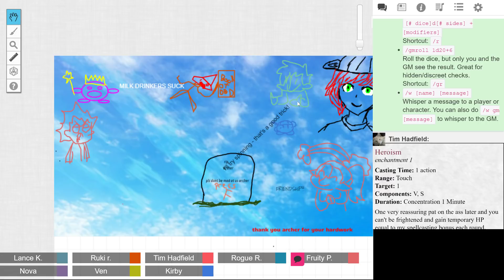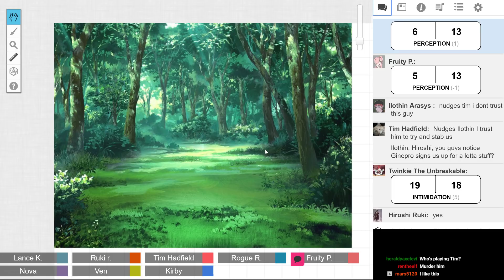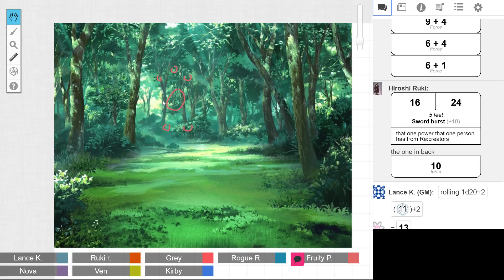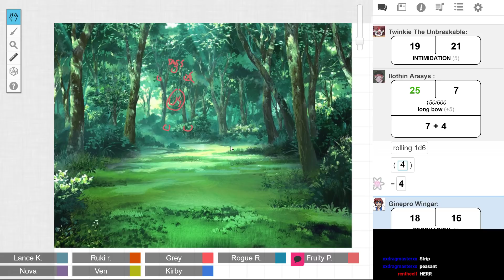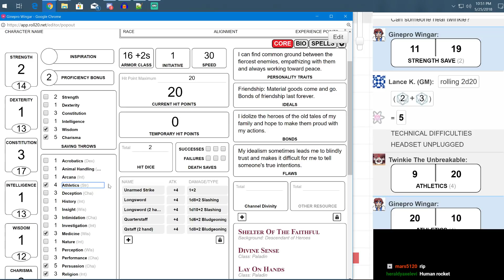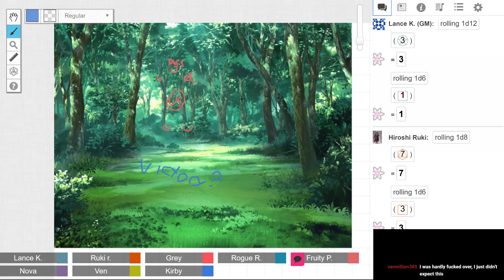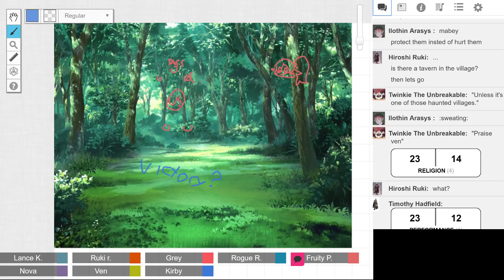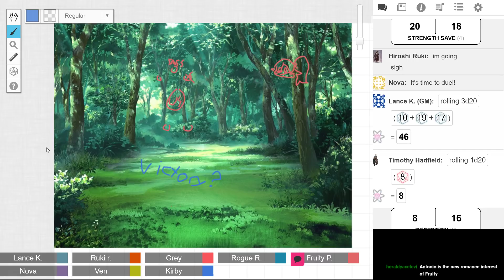[D&D 5e] Kirbynite Freaks Out In DnD 5e (Session 2, Part 1)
Half of us who have never played Dungeons and Dragons try out an experienced DM's patience.

This is the first part of the second session.

The party runs into a group of bandits.. and things happen!

This was streamed over on my Twitch channel. Uploading an archive over here in case people prefer watching archives on Youtube.

And if you're interested in hanging out with others in the community, I do have a public discord now!